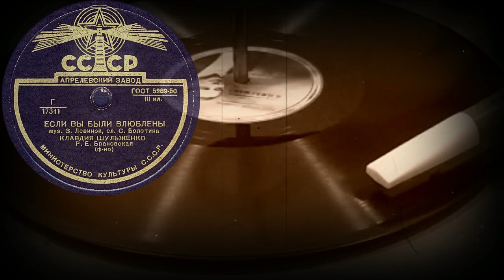ЕСЛИ ВЫ БЫЛИ ВЛЮБЛЕНЫ исп. КЛАВДИЯ ШУЛЬЖЕНКО, Р.Е.Брановская(ф-но)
ЕСЛИ ВЫ БЫЛИ ВЛЮБЛЕНЫ муз. З.Левиной, сл. С.Болотина, исп. КЛАВДИЯ ШУЛЬЖЕНКО, Р.Е.Брановская(ф-но)